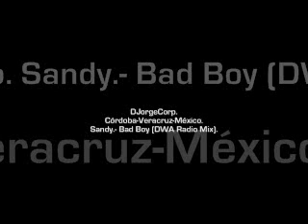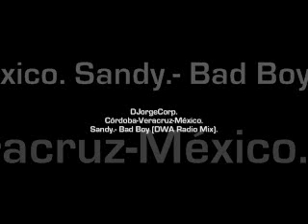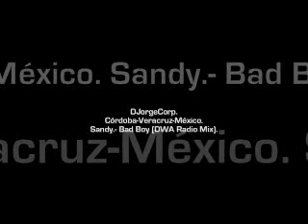GenteDJ Sandy.- Bad Boy (DWA Radio Mix).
Sandy.- Bad Boy (DWA Radio Mix).